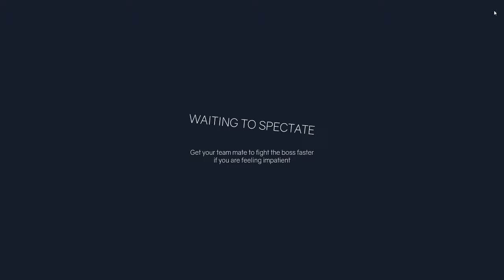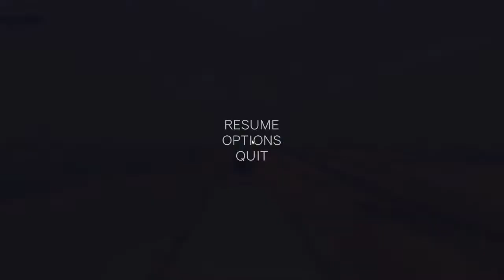tabg suggested by naruto cat